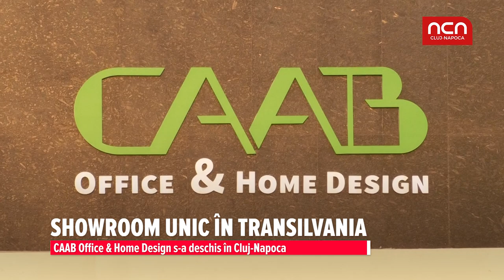SHOWROOM UNIC ÎN TRANSILVANIA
CAAB Office & Home Design s-a deschis în Cluj-Napoca